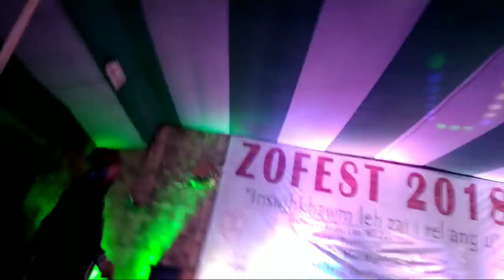Tanpui chorei perform at Zofest 2018 reiek Mizoram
Franklin chorei